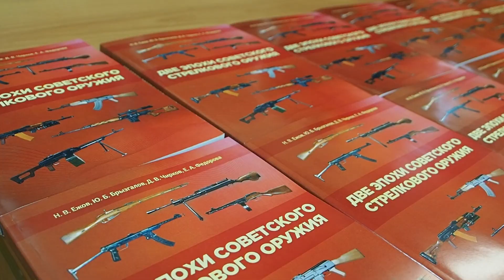Студенческая, 7. Видеоновости выпуск № 160